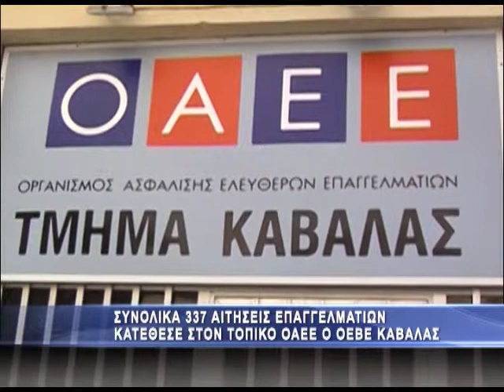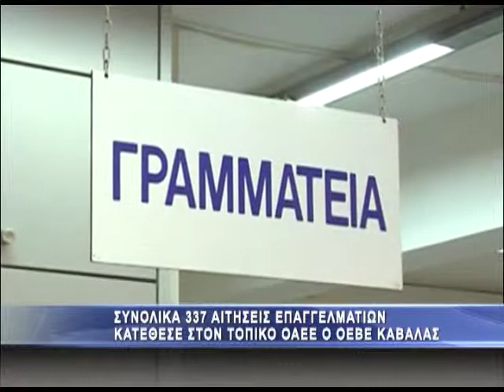Νομικά κατά του ΟΑΕΕ ο ΟΕΒΕ Καβάλας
Νέα κινητοποίηση σήμερα το πρωί για τα μέλη του ΟΕΒΕ Καβάλας τα οποία γνωστοποίησαν Την προσφυγή στα διοικητικά δικαστήρια εκπροσωπούμενοι από τους δύο δικηγόρους τους, Σωκράτη Μποζούδη και Λεωνίδα Παππά. Οι δύο νομικοί μαζί με τον πρόεδρο της Ομοσπονδίας Επαγγελματοβιοτεχνών (Ο.Ε.Β.Ε.) Καβάλας, Παναγιώτη Αρσονιάδη, μετέβησαν νωρίς το μεσημέρι στα γραφεία του παραρτήματος του Ο.Α.Ε.Ε. επί της οδού Ομονοίας, όπου και κατέθεσαν τις 337 αιτήσεις επαγγελματιών, με τις οποίες ζητούν την άμεση θεώρηση των βιβλιαρίων τους, την αναλυτική περιγραφή των οφειλών των επαγγελματιών και τη διαγραφή των οφειλών που αφορούν τις εισφορές περίθαλψης τα προηγούμενα χρόνια. Σύμφωνα με όσα ανέφερε ο κ. Μποζούδης, ελπίδα των επαγγελματιών είναι να εισπράξουν άμεσα απαντήσεις από τον Ο.Α.Ε.Ε. και μέχρι τον Σεπτέμβρη να συζητηθεί η αίτηση ασφαλιστικών μέτρων σε αίθουσα διοικητικού δικαστηρίου.